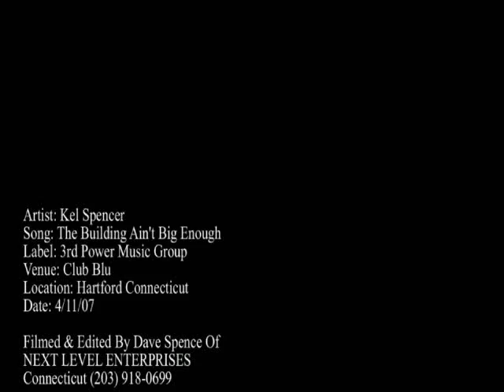Kel Spencer On His CD Grind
Next Level Enterprises Presents: Kel Spencer & His Brother On Their CD Grind    Packaging CD's Before Kel Does A Show At Club Blu In Hartford Connecticut.